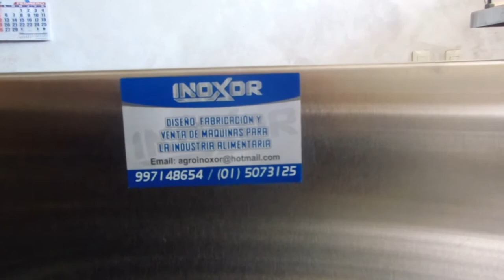DESCASCARADORA DE CACAO